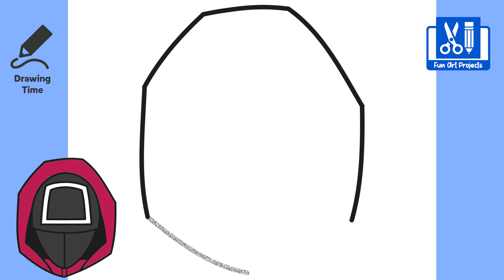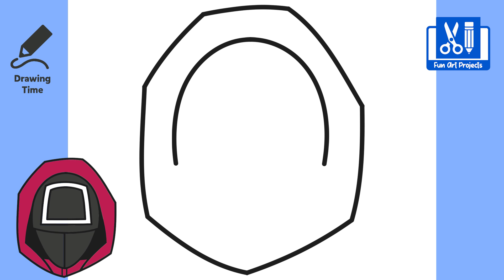How To Draw A 🔲 Square Guard From Squid Game (Netflix) 🔲 | Draw Game Characters Step By Step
Hi Everyone, Today we are learning how to draw Square Guard from Squid Game Netflix Easy Step By Step Drawings. Follow along and draw along with us.

Chapters:
0:00 Welcome to Fun Art Projects
0:05 Introduction
0:09 Drawing Time
3:05 Coloring Time
3:45 Outro